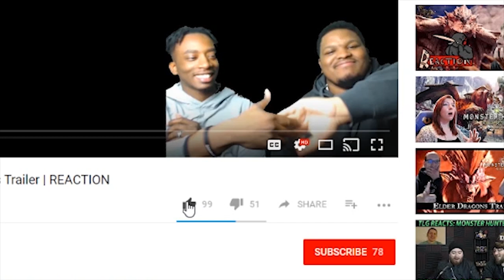Kulve Taroth Reaction | Monster Hunter World